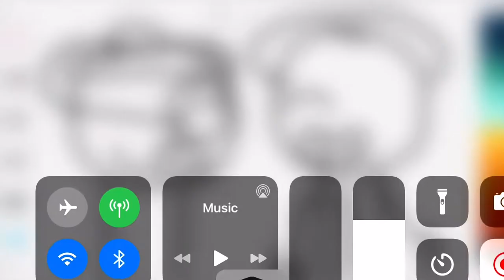Hagging with pony